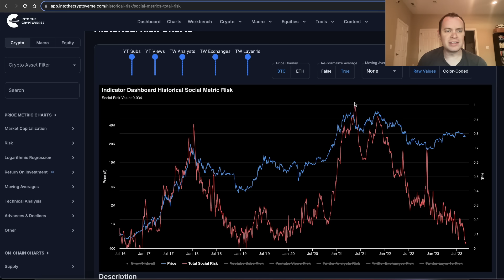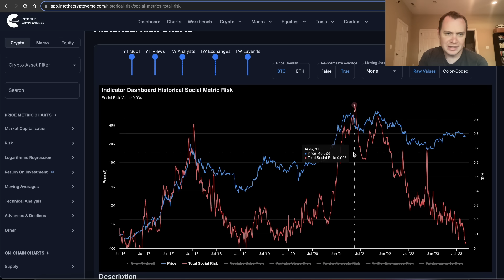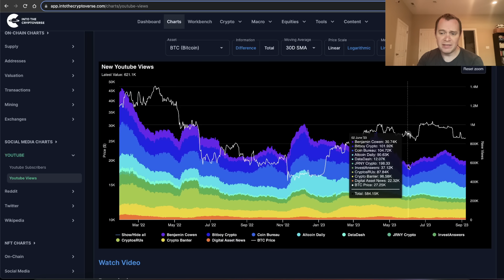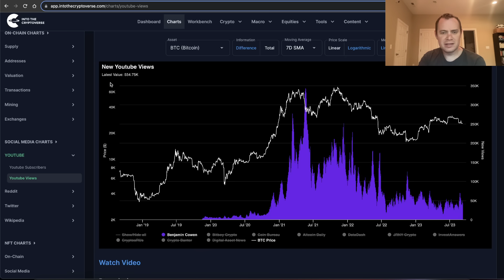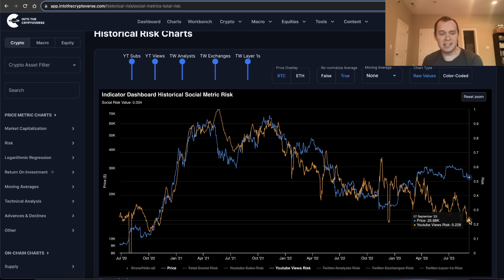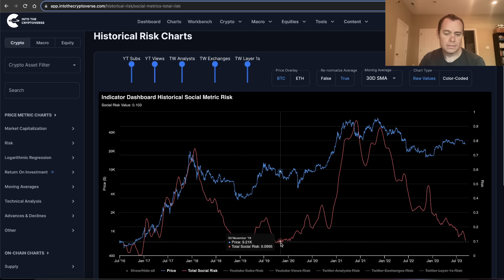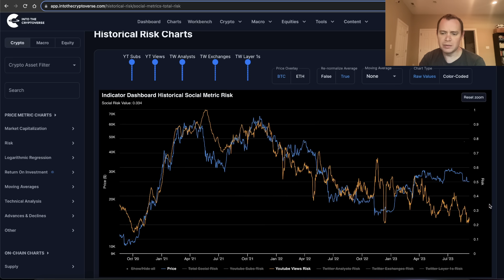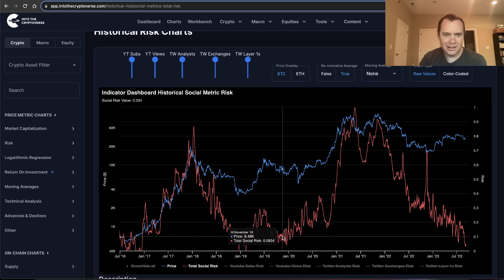Bitcoin: Social Risk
Let's discuss the social risk for Bitcoin to better understand interest in the cryptoverse!